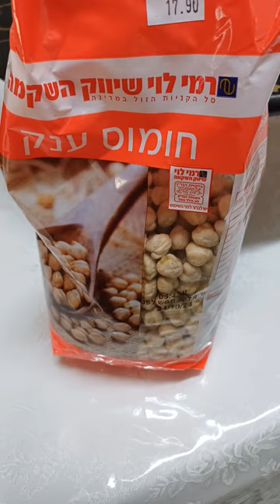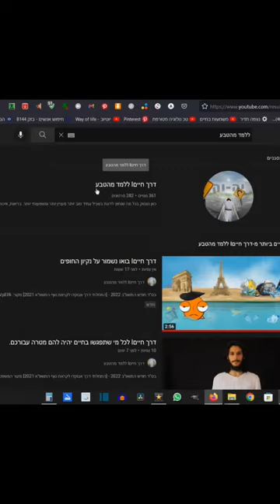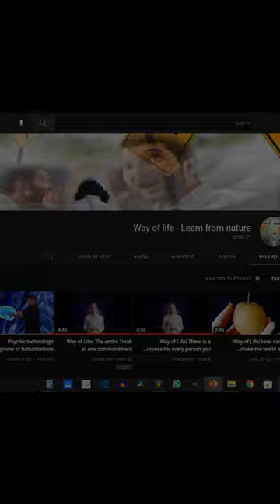דרך חייםI האם אני שומר שבת? מה לגבי שמירת שבת כל יום?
אני שומר שבת כל יום אך לא כמו שכתוב בספר ההלכות שולחן ערוך.

[התחלתי דרך פירותנות נוזלית 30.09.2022]